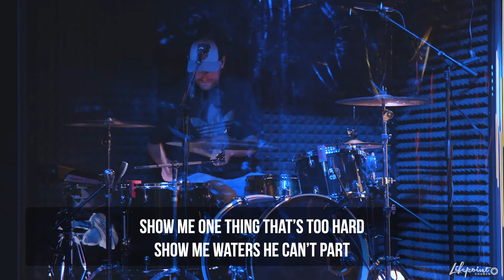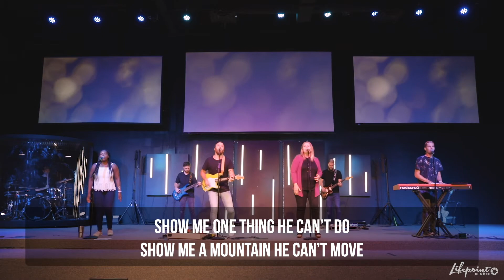Anything Is Possible – Lifepoint Church